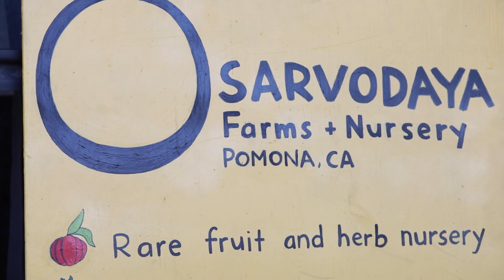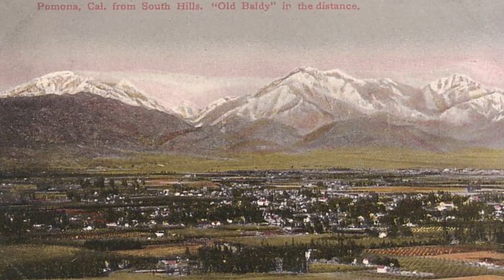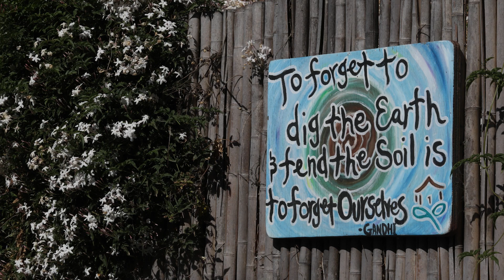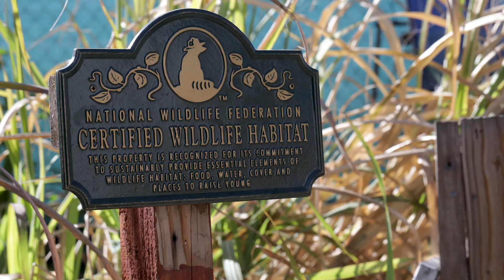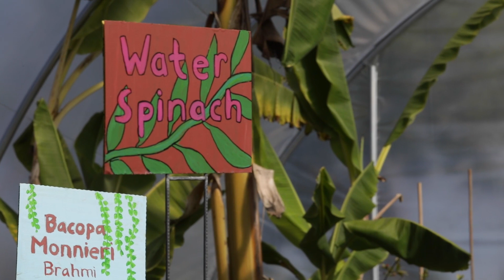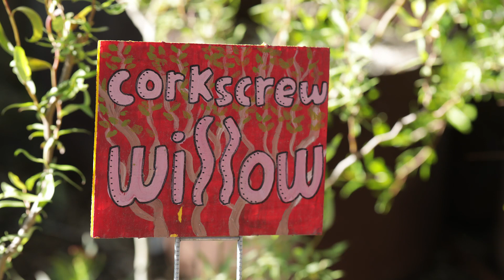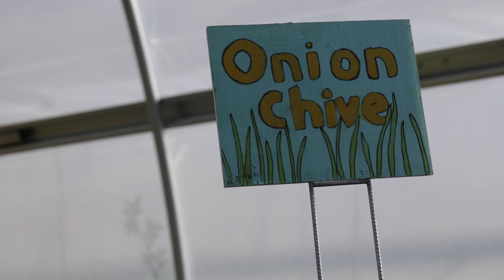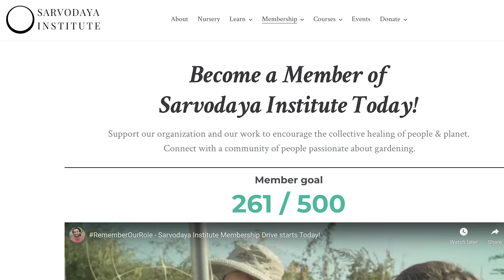How an Urban Greenhouse Nursery Became a Paradise: The Sarvodaya Institute with Farmer Rishi Kumar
Green spaces are quickly disappearing in the ever-growing urban sprawl of today’s world. Farmer Rishi is getting back to the roots of his property and offering agricultural immersion for his surrounding community at Sarvodaya Farms & Nursery. We tour a plant nursery in this video, unlike any you have probably seen. Explore this diverse property with us and learn how this business model provides full-time jobs and a learning environment for perennial gardening, grafting, and soil regeneration.

The Sarvodaya Institute is interested in providing an enriching environment for people to visit, learn, and replicate -even if it's just on their patio with one plant.